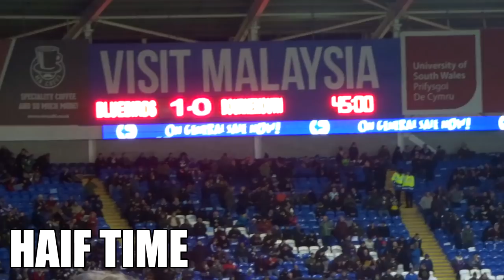AN EMOTIONAL DAY FOR CARDIFF CITY - Emiliano Sala Tribute - CARDIFF CITY 2-0 BOURNEMOUTH